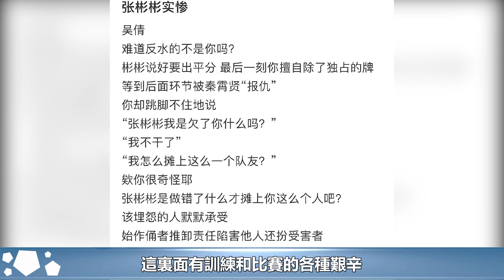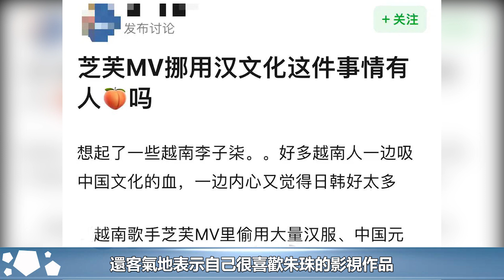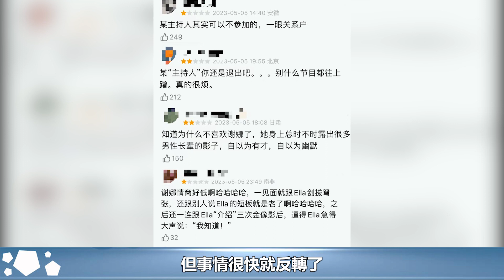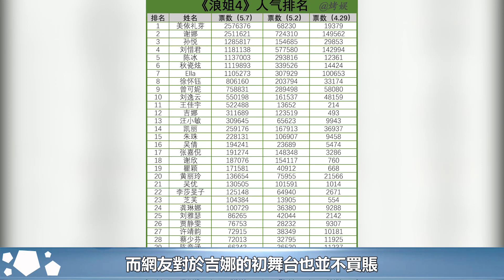《浪姐4》5人引爭議，朱珠吳倩人設反轉，芝芙被扒，謝娜毀譽參半︱孫悅︱龔琳娜︱徐懷鈺︱陳嘉樺︱劉惜君︱蔡少芬︱賈靜雯︱朱珠︱謝娜︱秋瓷炫︱李彩燁︱浪姐4︱乘風2023#追劇少女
《浪姐4》5人引爭議，朱珠吳倩人設反轉，芝芙被扒，謝娜毀譽參半